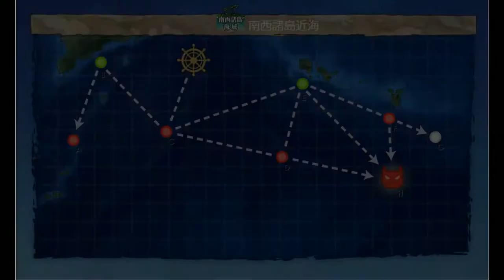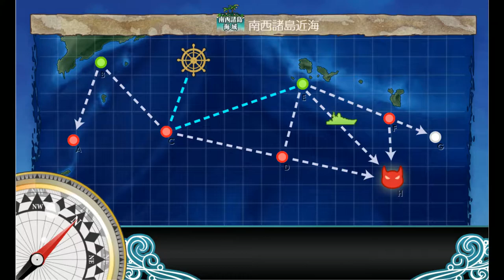Kantai Collection Guide: Quest By7 World 2-1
Final bit of this quest, once again there isnt anything too out of the ordinary here to speak of.